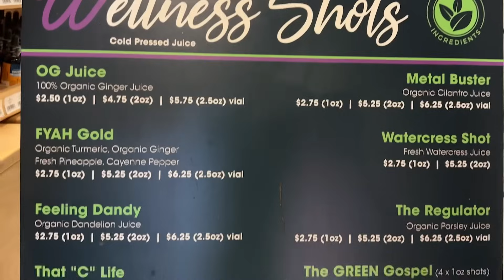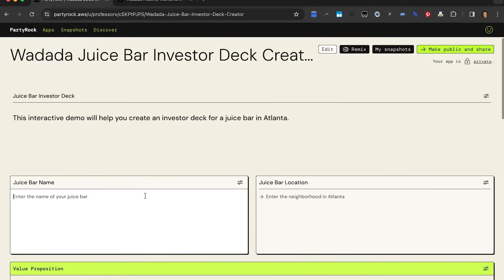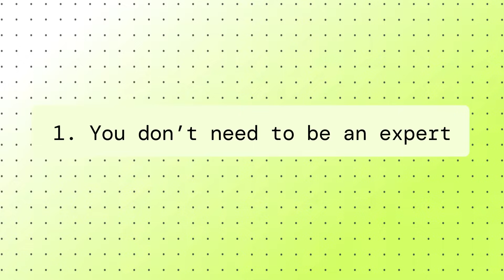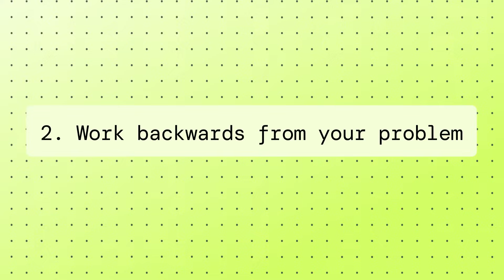How to create an investor pitch deck with PartyRock | Amazon Web Services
Amazon Web Services AI expert Dr. Nashlie Sephus meets Nilajah, the owner of Wadada Healthy Market and Juice Bar in Atlanta, Georgia. Nashlie shares her tips for using free generative AI tool AWS PartyRock and shows Nalijah how to create an investor pitch deck in seconds.